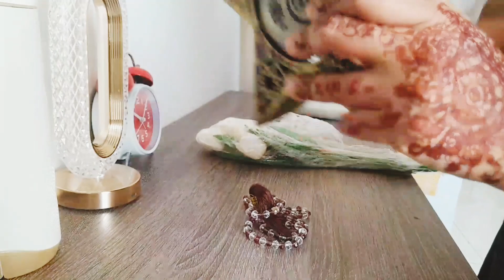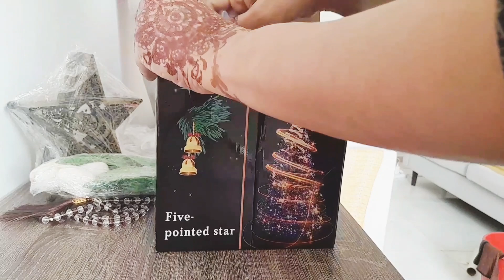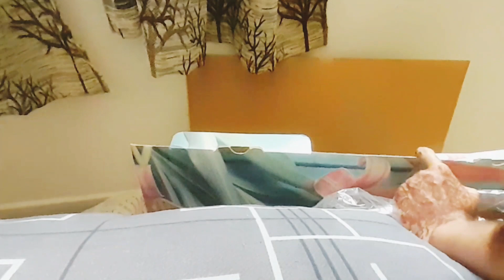How I pack My Ramadan Decor-Wooden Spoons Ko Kharab Hone Se Kese Bachaye-UAE Me Baris K Maze